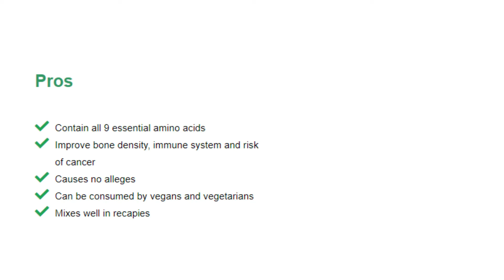🔥Soy Protein Explained🔥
🔥Here is the Best Protein Powders🔥

💊Digestion Enzymes: ttps://rb.gy/digg8m

This video was made by CleenGreenNutrition

All the information is published in good faith and for general information purpose only. cleangreennutrition does not make any warranties about the completeness, reliability and accuracy of this information.